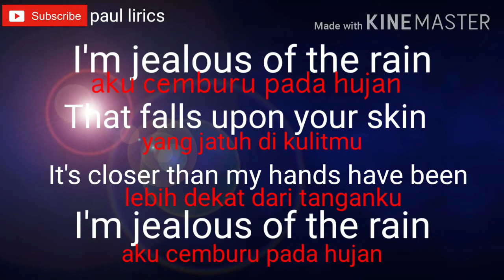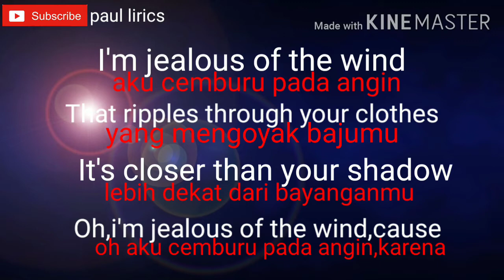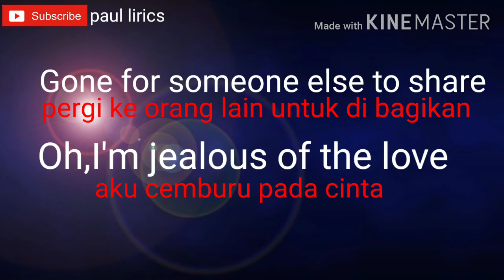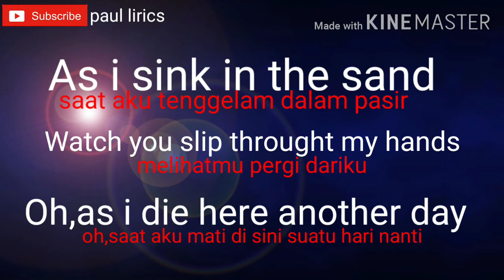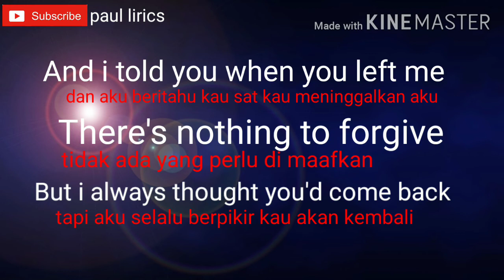Jealous/cemburu//Labrinth(Lirik dan terjemahan)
Jealous(cemburu)lirik dan terjemahannya ke dalam bahasa indonesia
Judul:jealous
Penyanyi:Labrinth

Terimakasih

Semoga menghibur